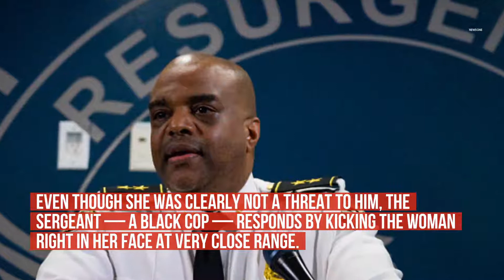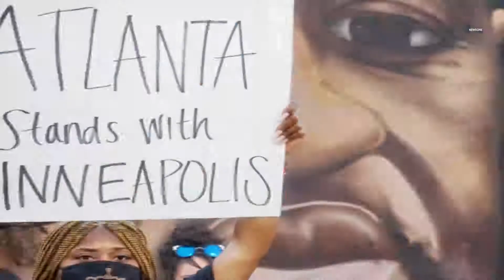Video Shows Atlanta Cop Kicking Woman In The Face As Partner Stands And Watches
A police sergeant in Atlanta who is shown on a viral video kicking an apparently handcuffed woman in the face while his partner stands by idly.
and didn’t step in to stop the brutality has been suspended without pay, but only after the graphic footage was made public.
While details were not immediately clear, the video — an 8-second snippet recorded by a bystander .
— shows a woman appearing to be handcuffed and lying face-down on the pavement while two police officers stand over her.
 The volume in the v